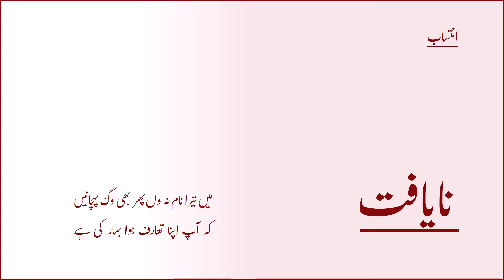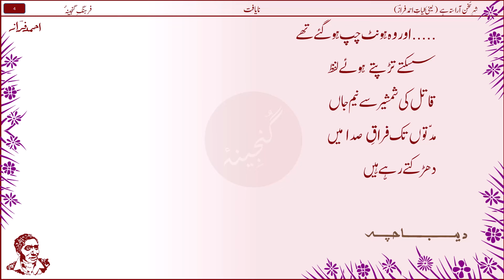#22 | Deebacha (دیباچہ) | AHMAD FARAZ | Nayaft | Jadeed Nazmain | Nazam #4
Ahmad Faraz is the second most popular Pakistani poet after Faiz Ahmad Faiz. Rose to iconic stature powered by his seductively romantic and anti-establishment poetry.
Faraz was arrested for writing poems that criticized military rulers in Pakistan during the reign of General Zia-ul-Haq. Following that arrest, he went into a self-imposed exile. He stayed for 3 years in Britain, Canada, and Europe before returning to Pakistan. Faraz is a poet of modern period of urdu poetry

Nazam #22
Faraz #04
Book Name: Nayaft (Shehr e Sukhan Aarasta Hai)
Digital Book #13

Complete Nazam Lyrics:

Nazam Title: Deebacha (دیباچہ)

ye qissa pura hai
jab baaz honton ne chaha
keh lafzon ko aawaz ki zindagi dain
tu khud unko zehar ab peena parha tha
keh ahl-e-hakam ko ye dar tha
یہ قصّہ پرانا ہے
جب بعض ہونٹوں نے چاہا
کہ لفظوں کو آواز کی زندگی دیں
تو خود اُن کو زہراب پینا پڑا تھا
کہ اہل حکم  کو  یہ  ڈر تھا

ye alfaz
awaz ki zindagi se
koi dastaan ban no jayen
یہ الفاظ
آواز کی زندگی سے
کوئی داستاں بن نہ جائیں

. aur wo hont chup hogaye they
sisiktey tadapte howe lafz
qatil ki shamsheer se neem jaan
muddatton tak firaq-e-sada mai
dhadakte rahe hain
. اور وہ ہونٹ چپ ہوگئے تھے
سسکتے تڑپتے  ہوئے لفظ
قاتل کی شمشیر سے نیم جاں
مدّتوں تک فراقِ  صدا  میں
دھڑکتے رہے ہیں

kesay kia khabar thi
keh en bismilon ka laho qatra qatra
lakeeron ki soorat damakta rahega
aur ab ye
lahu ki lakeerain
bajai khud ek dastaan ban gaye hain
کسے کیا خبر تھی
کہ ان بسملوں کا لہو قطرہ قطرہ
لکیروں کی صورت دمکتا رہے گا
اور اب یہ
لہو کی لکیریں
بجائے خود  اک  داستان بن گئی ہیں